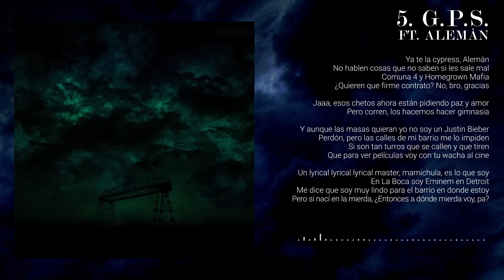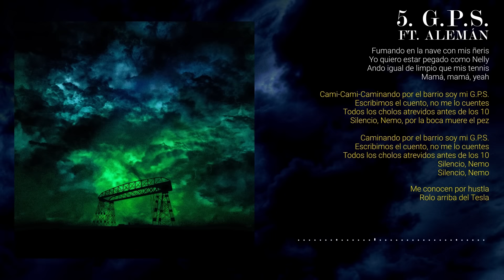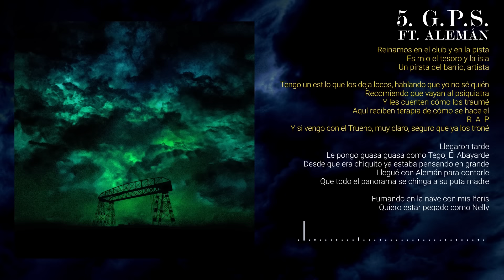Trueno, Alemán - G.P.S. | Atrevido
Instrumentista:
Juan Iraeta (bajo)